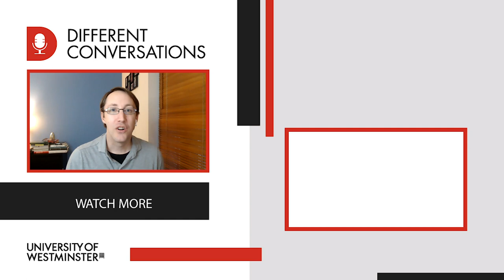Gender Identity and Pronouns | Different Conversations 005 | University of Westminster Podcast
Dr Francis Ray White is a senior lecturer in Sociology at the University of Westminster. Dr White focuses their work on the area of gender studies and the discourse around gender-neutrality and the body.

For LGBT History Month, Brad talks to Francis about their work around gender identity and the intersection between gender, sexuality and sociology. They bring up the topics of de-gendering institutional facilities and the idea of feminist biology.

During their conversation, they also discuss:
• Gender as a binary concept
• The legal issues around gender-neutral pronouns
• Non-binary people in higher education
• The history and development of gender-neutral bathrooms
• The historical and cultural notions of gender
• The idea of a division between sex and gender
• Dr White’s research in fat studies and fat people

You can also follow Different Conversations on Twitter to keep in touch

About Different Conversations Podcast:
Dr Brad Elliott, a senior lecturer in the College of Liberal Arts and Sciences at the University of Westminster, brings together a cross-section of Westminster colleagues to engage in some interesting, unusual and unexpected discussions for his bi-weekly podcast Different Conversations.